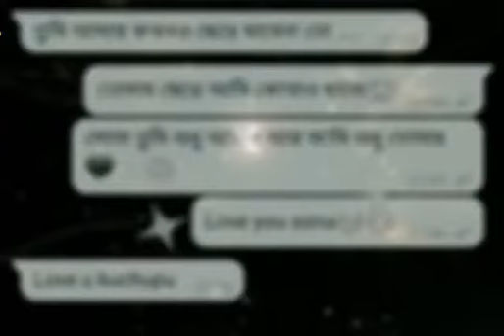November 17, 2021(1)